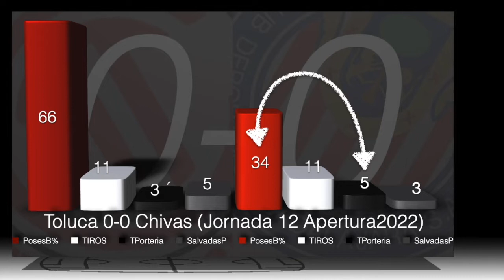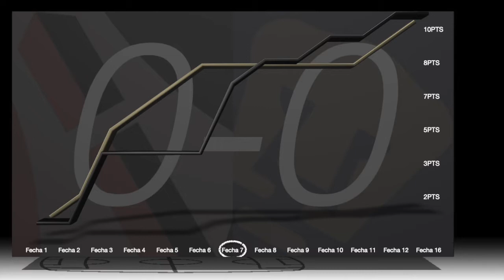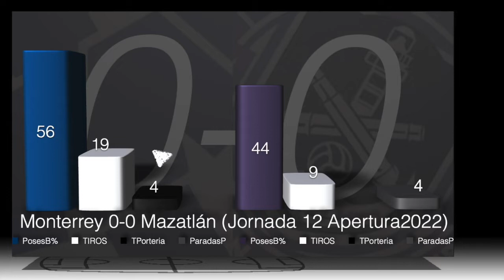las once de eloncetitular (5 septiembre 2022)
En LigaBBVAMX HOY el mas GRANDE de 🇲🇽 es el líder del Apertura2022 y por el buen ⚽️⚽️⚽️ reconocer al ClubAmerica con sus

¡Juega diferente!

Visítanos;